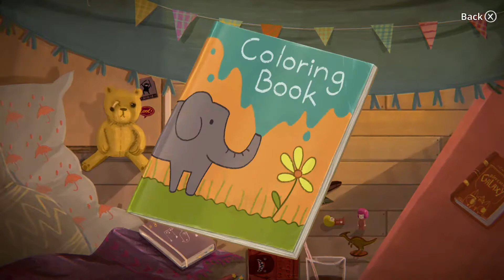Little Misfortune [DEMO]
Proviamo la demo di Little Misfortune, una storia interattiva con protagonista una bimba.